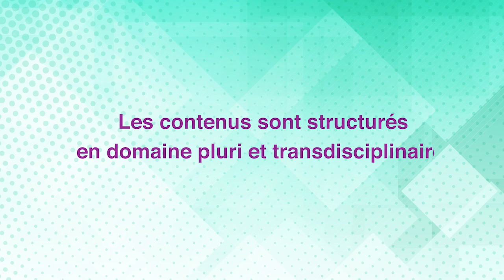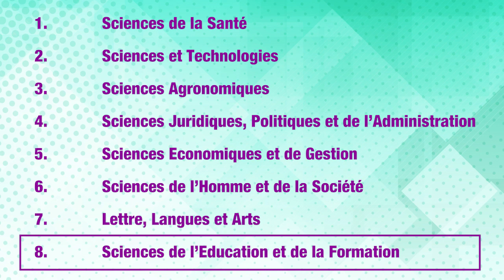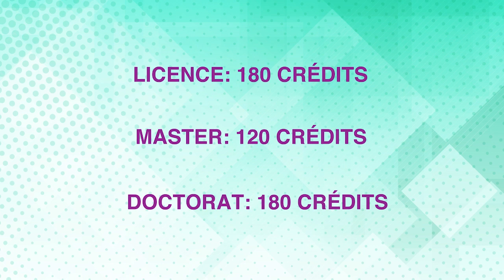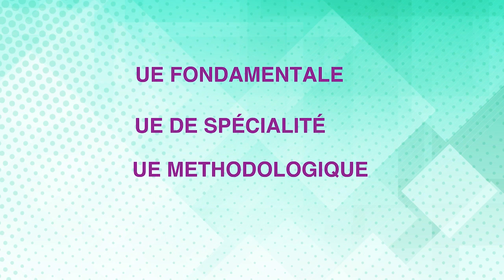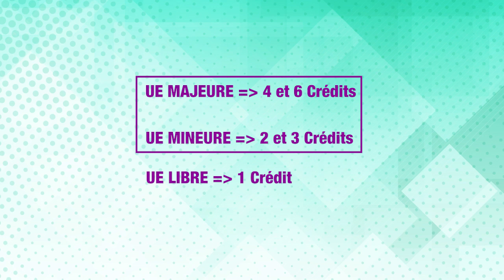Cours 2 UE ECUE